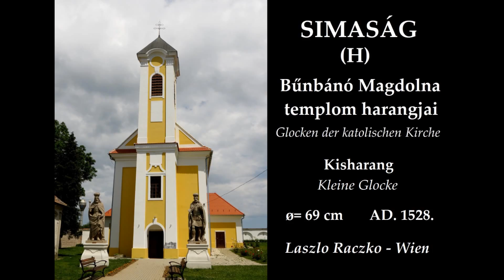SIMASÁG (H) - A katolikus templom történelmi kisharangja / Kleine historische Glocke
Simaság község Vas megye északi részén. A Bűnbánó Magdolna titulusú katolikus templom tornyában 2 harang lakik. A nagyharangot F. W. Rincker öntötte 1925-ben Budapesten, míg a kisharangot Laszlo Raczko harangöntő 1528-ban Bécsben. A kisharang hazánk legrégebbi üzemelő harangjai közé tartozik. A harangok fa harangszéken, fajármokon függenek. A villamosításuk húzómágneses hajtás lekötött nyelvvel.

The small bell of the catholic church in Simaság (Hungary).
Die kleine Glocke der katolischen Kirche in Simaság (Ungarn)

Ton: d''

Die Glocke wurde in 1528 von Laszlo Raczko in Wien gegossen.